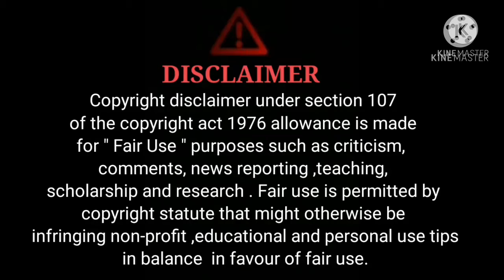Beautiful rabbit painting 🐇🐇|| Watercolor painting ideas😍😍|| painting tutorial❤|| scenery drawing 😘😘